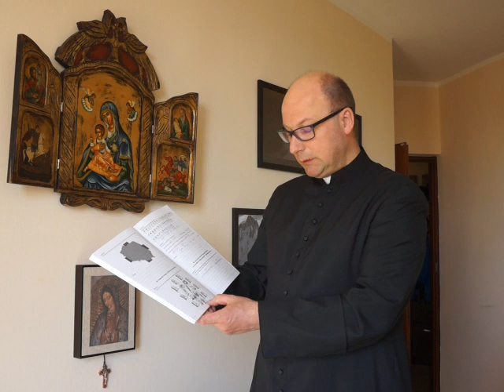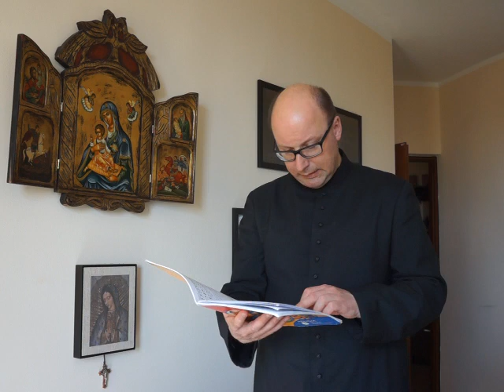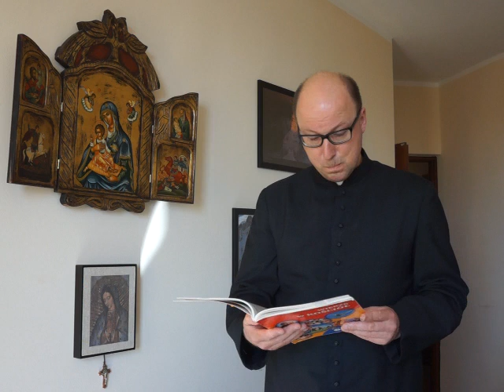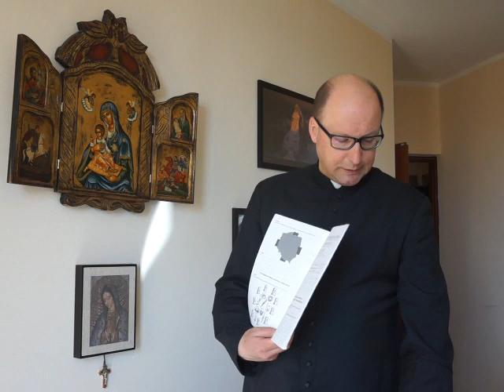Katecheza: "Pielęgnując tradycje świadczę o swojej wierze".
Katecheza nr 48 dla kl. VI szkoły podstawowej.